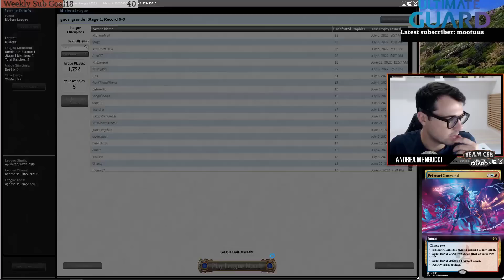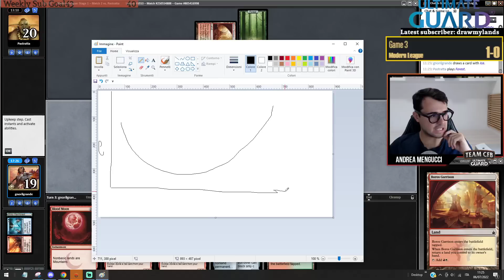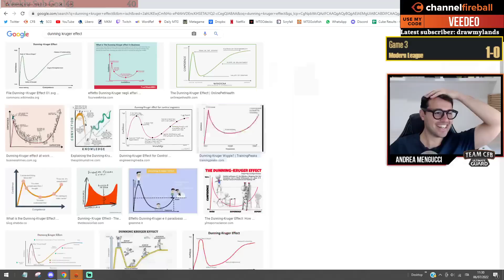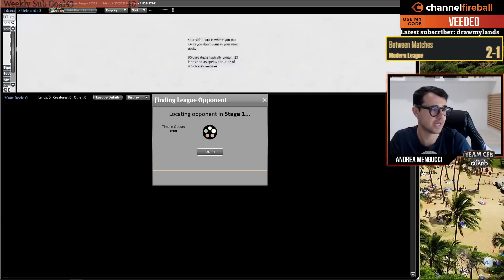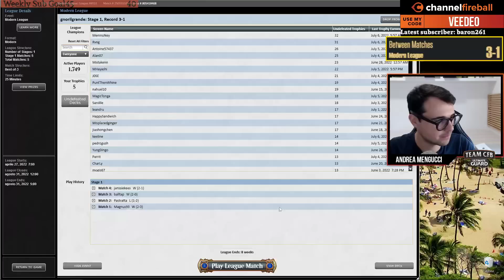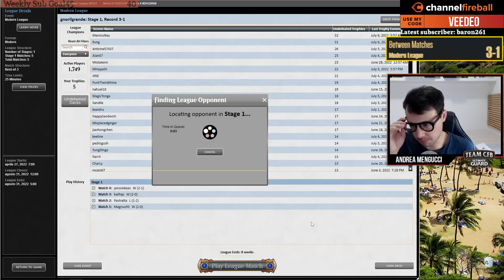Temur Rhinos wins huge MTGO Modern PPTQ!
2 Bonecrusher Giant
1 Boseiju, Who Endures
4 Brazen Borrower
1 Breeding Pool
4 Crashing Footfalls
3 Dead/Gone
1 Fiery Islet
4 Fire/Ice
4 Force of Negation
1 Forest
4 Fury
1 Gemstone Caverns
1 Island
1 Ketria Triome
4 Misty Rainforest
1 Mountain
2 Otawara, Soaring City
2 Prismari Command
4 Scalding Tarn
4 Shardless Agent
1 Snow-Covered Island
1 Steam Vents
1 Stomping Ground
4 Violent Outburst
1 Waterlogged Grove
3 Wooded Foothills

3 Blood Moon
4 Force of Vigor
4 Leyline of the Void
4 Mystical Dispute